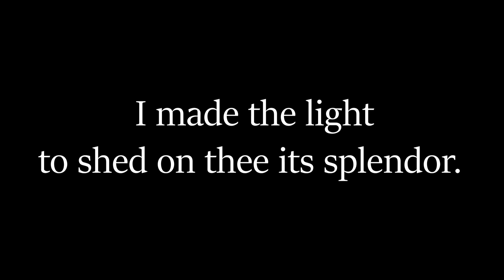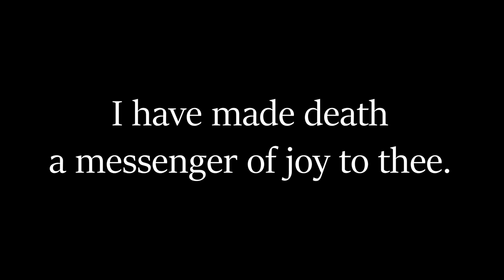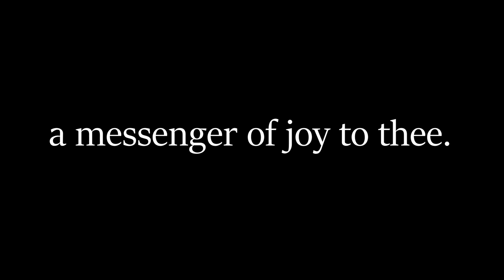"I Have Made Death a Messenger of Joy to Thee" (Hidden Words of Bahá'u'lláh Arabic #32)